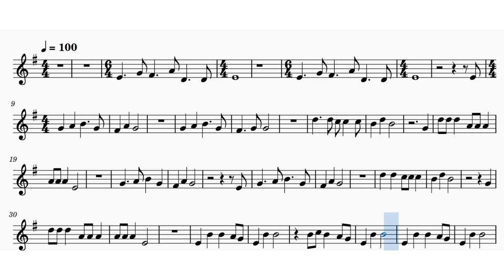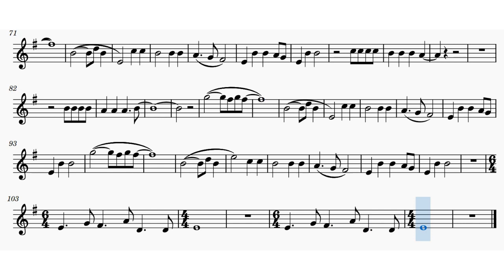ARCADE 😇 🌞 👒 😲 by D. Laurence.DIVINE 𝓥𝑰𝓑𝑬.Scrolling Music sheet🎵 with LIVE VIOLIN. SLOWER. Tutorial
😇 🌞 👒 😲 𝓐𝓡𝓒𝓐𝓓𝑬  by Duncan Laurence.🌹🎧 Scrolling Music Sheet🎵. SLOWER. 🎻Violin Tutorial

Violin TAB Links to the lessons to learn the song:

LESSON 3 - Verse 2 & Chorus
LESSON 4 - Bridge, Chorus & Outro